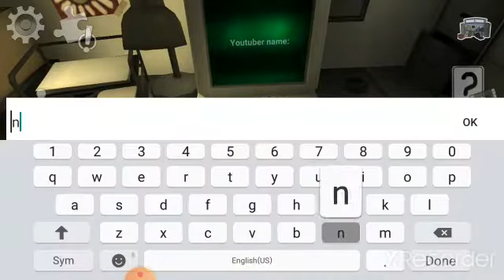Ice scream 4 part 1